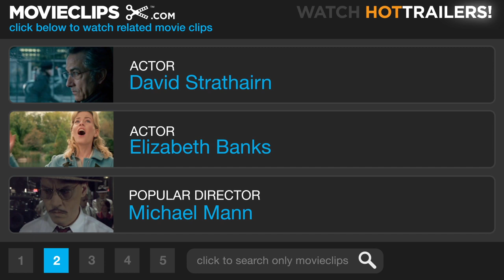The Uninvited (3/9) Movie CLIP - Take Out the Garbage (2009) HD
CLIP DESCRIPTION:
Anna (Emily Browning) helps Rachel (Elizabeth Banks) by taking out the trash from the kitchen.

FILM DESCRIPTION:
Filmmaking duo Thomas and Charles Guard make their feature directorial debuts as the co-directors of this remake of Kim Jee-woon's 2003 Korean film A Tale of Two Sisters. Produced by Asian horror remake king Roy Lee, The Uninvited tells the story of a young girl named Anna (Emily Browning), who was admitted into a mental hospital following the death of her biological mother. Returning home some time later, Anna is shocked to discover that her father (David Strathairn) has recently gotten engaged to Rachel (Elizabeth Banks), her mother's former nurse. Anna's suspicions about Rachel are soon confirmed when her mother reaches out from the beyond to deliver a stark warning, prompting the young girl and her sister (Arielle Kebbel) to try and convince their father that Rachel is not who she appears to be. As the situation in the once-peaceful household rapidly begins to deteriorate, Rachel's true colors finally begin boiling to the surface.

CREDITS:
TM & © Dreamworks (2009)
Cast: David Strathairn, Emily Browning, Elizabeth Banks
Directors: Charles Guard, Thomas Guard
Producers: Doug Davison, Casey Grant, Michael Grillo, Roy Lee, Laurie MacDonald, Walter F. Parkes, Tom Pollock, Ivan Reitman, Riyoko Tanaka
Screenwriters: Craig Rosenberg, Doug Miro, Carlo Bernard, Ji-woon Kim